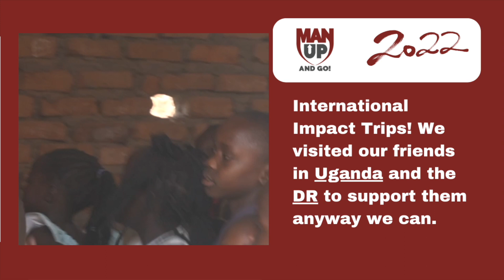2022 BEST MAN UP MOMENTS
As we wrap up 2022 we always want to point forward to what God has in store for us!